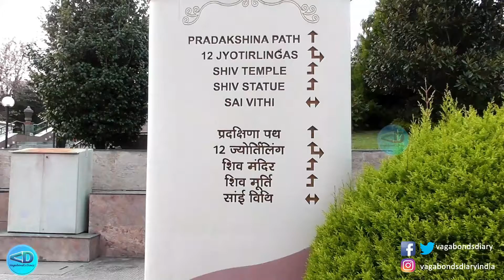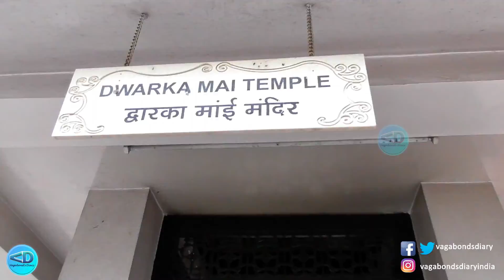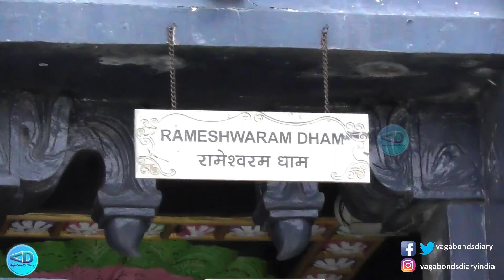Namchi Chardham Sikkim | Sai Temple Namchi Sikkim | Vagabond's Diary | Episode 09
The Sai Mandir is about a 5 minute drive from Char Dham and there is a voluntary donation while entering. The temple itself is quiet, peaceful and serene.
             Char Dham comprises four sacred pilgrimage sites revered by the Hindus. It stands for 'four abodes' of Hindu Gods. The place is near to Namchi City.